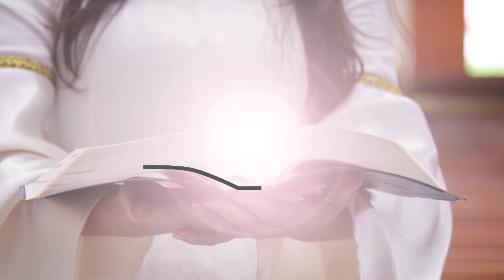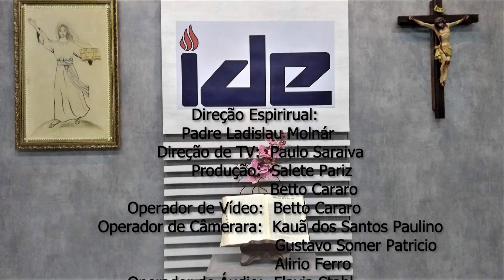IDE - Unção em Bethania (T03 E 20)